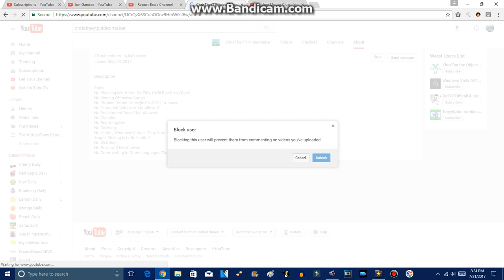I Block ChrisTheYTPVideoMaker For Blocking On Ali Fakry